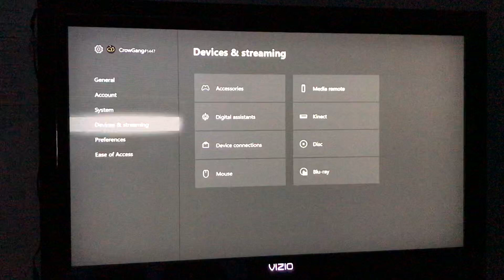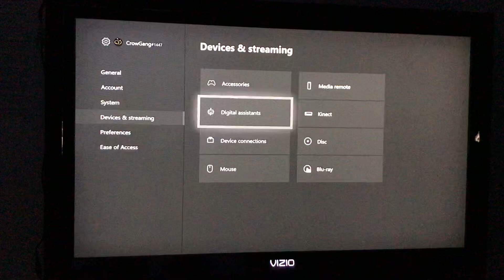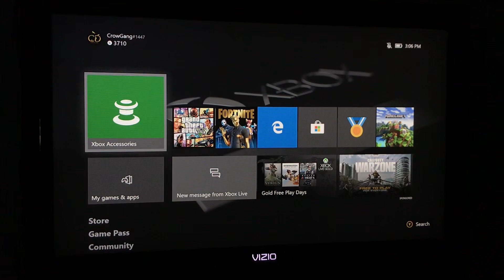How to fix mic glitch on Xbox one!!!(FOREVER FIX)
Make sure you all like up and sub up thank you all for the support 6k grind but my goal is 10k so if you all could help me out just hit the like button and sub button thank you